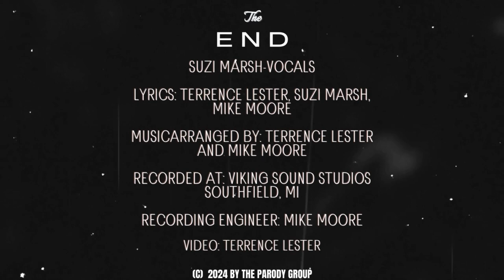The Tigers Win Tonight New Detroit Tigers Theme Song "Parody of The Lion Sleeps Tonight"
New Detroit Tigers Theme Song. A beautiful parody arrangement from The Lion Sleeps Tonight

Vocals: Suzi Marsh
Music Arranged by Terrence Lester and Mike Moore
Lyrics: Terrence Lester-Suzi Marsh-Mike Moore
Video: Terrence Lester